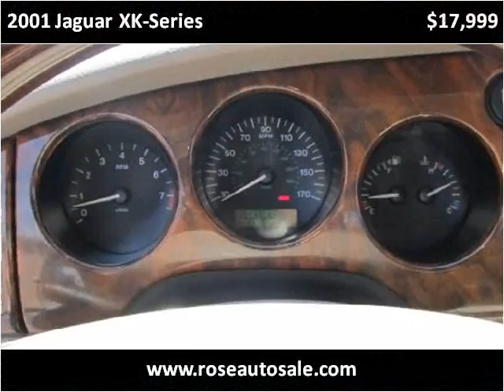2001 Jaguar XK-Series Used Cars San Diego CA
This 2001 Jaguar XK-Series is available from Rose Auto Sales.